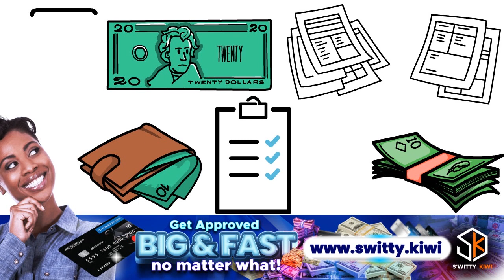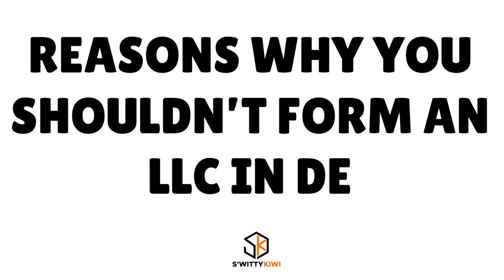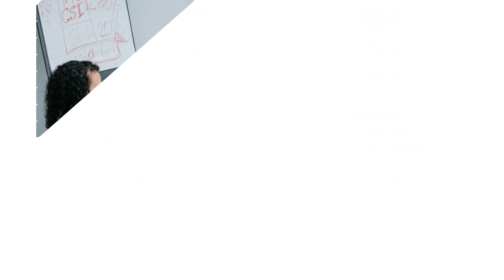LLC Formation in Delaware: Top Reasons Why You Should Never Do It! | *SHOCKING Truth*💰CREDIT S4•E873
LLC Formation in Delaware: Reasons Why You Should Never Do It | *Shocking Truth* Don't Fall for the DE LLC Trap: Top Reasons to Steer Clear of LLC Formation in Delaware.